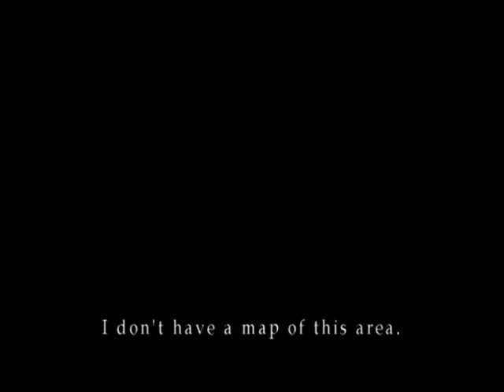Let's Play Silent Hill 2-026- Historical Society got no maps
We have two guest stars in this episode, one of whom has no idea on what is going on. All copyrighted material belongs to their rightful or unrightful owners.